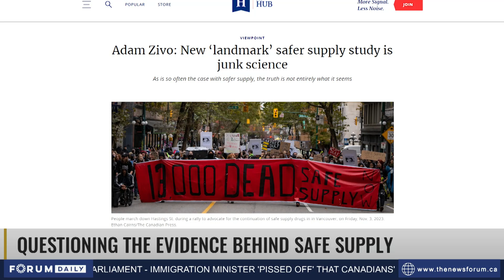Is the Research Behind "Safe Supply" Flawed?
News Director David Clement welcomes back Adam Zivo, Columnist at the National Post.

Tune in to The News Forum for more news, updates, and in-depth interviews from a Canadian perspective where all voices matter. Check your local listings for channel details.